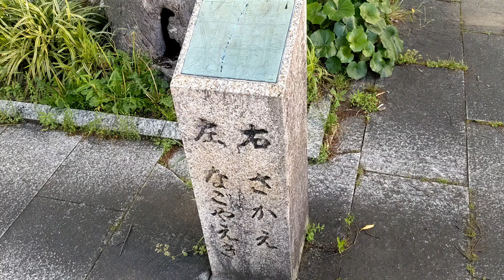下園公園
トイレあり
ベンチあり